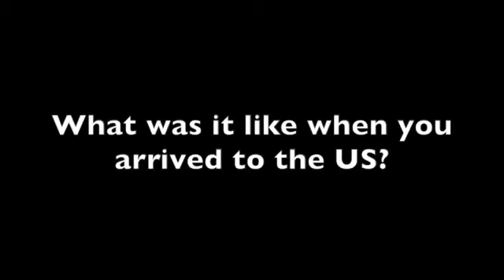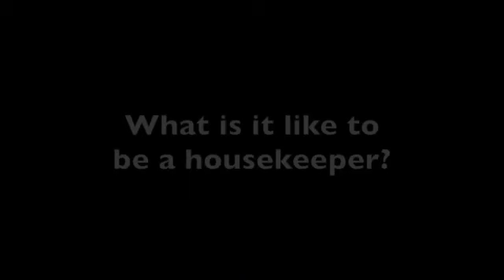Testimonio de Yuyin Work and Travel